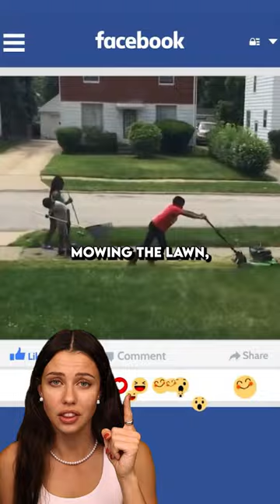Neighbor Calls Cops on 12 Year Old For Mowing Her Lawn - Part 2